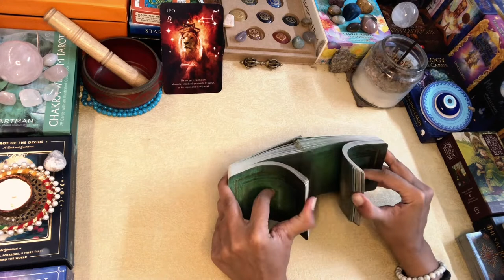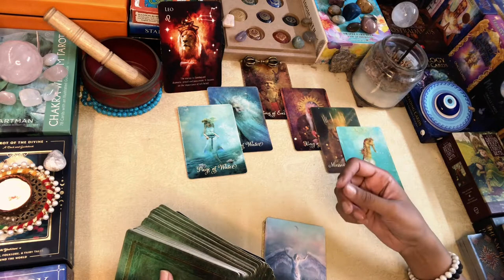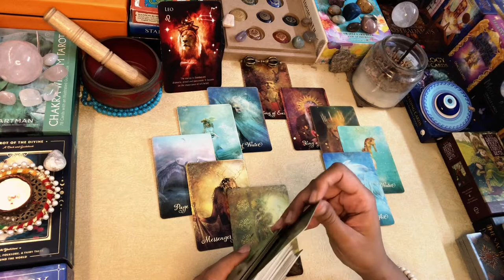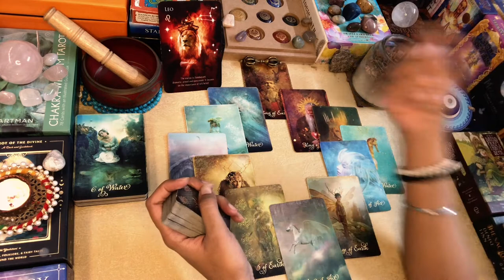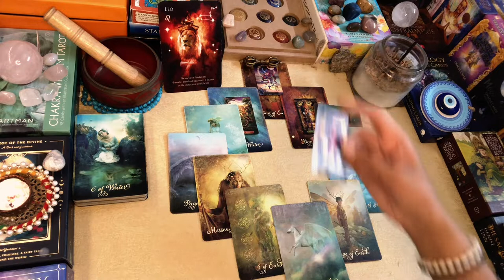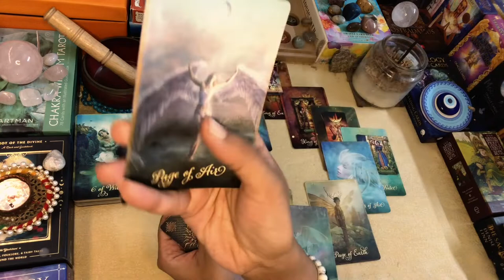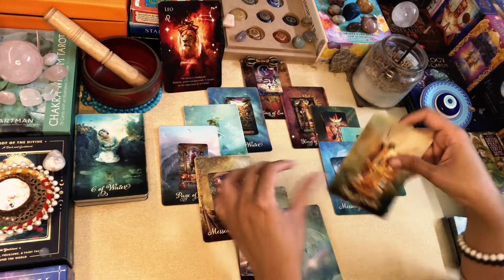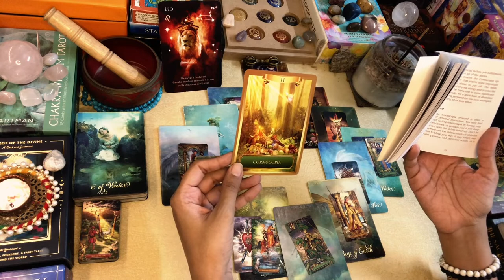LEO SEPTEMBER MONTHLY MAP“Taking a Stroll through the Jungle“ TAROT READING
Greetings @FromtheLandofGods  ..!!

Namaste..!!

Leena